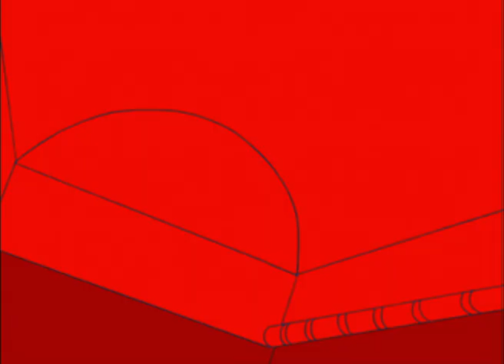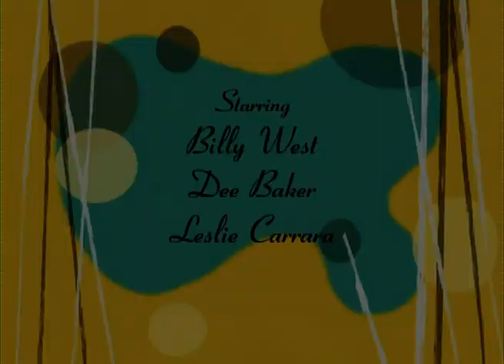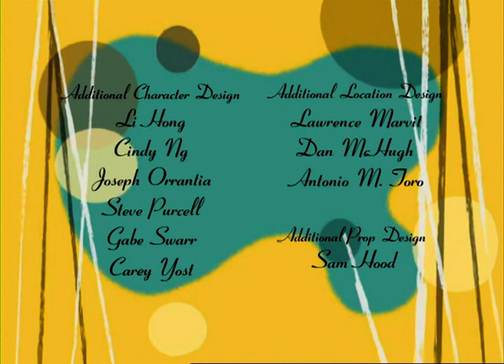PLEASANT PUPPY DREAMS - E11 - POOCHINI - Studio100 KIDS - KIDS cartoons☺️😁